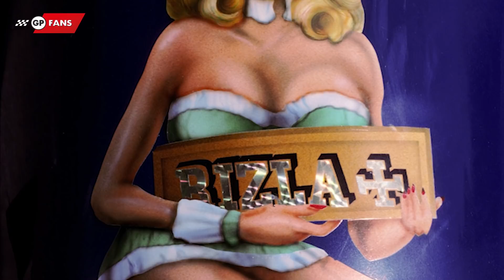De meest controversiële en bijzondere sponsors in de Formule 1 - DEEL II | GPFans Special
Afgelopen week hebben wij met jullie een aantal van de meest controversiële en bijzondere sponsors behandeld die ooit voet hebben gezet in de Formule 1. Er zijn echter nog veel meer merkwaardige samenwerkingen de revue gepasseerd dan alleen de vijf die we tot nu toe behandeld hebben. Daarom hebben wij vandaag voor jullie deel twee van: de meest controversiële en bijzondere sponsors in de Formule 1.